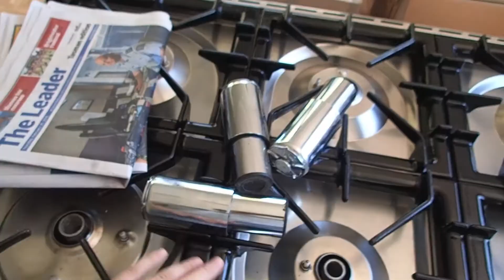WE GOT A SPRINGER SPANIEL PUPPY! | NZ VLOG #10 | JENNIFER COOPER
This week we collected a springer spaniel puppy, and our container of belongings was delivered so we finally have a sofa and some kitchen utensils - hallelujah!

I'm originally from the UK but I have recently emigrated to New Zealand with my partner, Ben, who is a Kiwi. I will be uploading videos of my daily life in NZ and vlogs on emigrating.

Emigrating to New Zealand is a big change in lifestyle for me as I used to work as an accountant in Manchester, and soon I will be a farmer along with Ben!